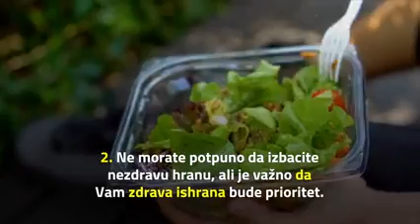SRCE. Zdravlje.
136_f4e771787e1443d6a432676dd33edf67_240p.mp4